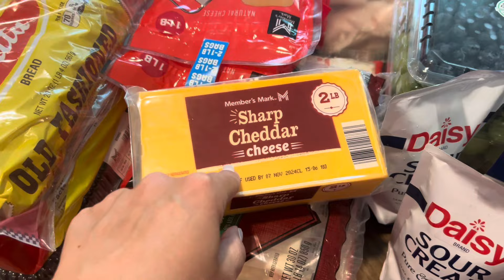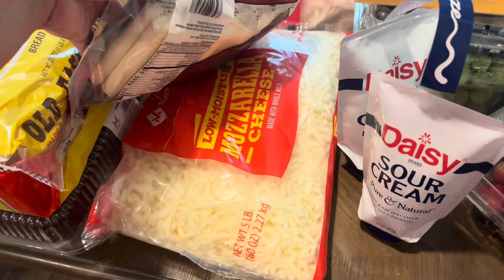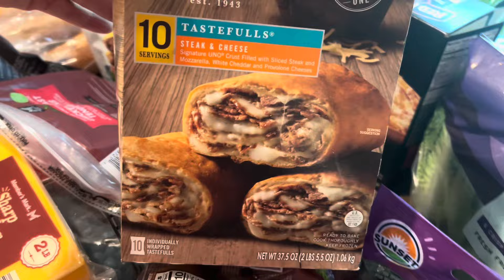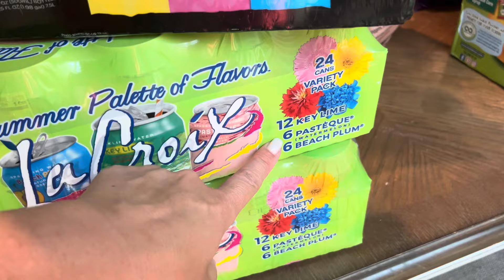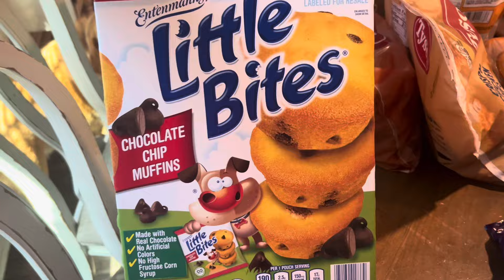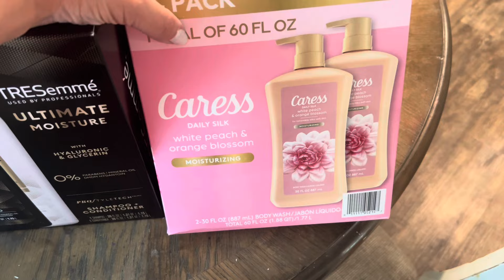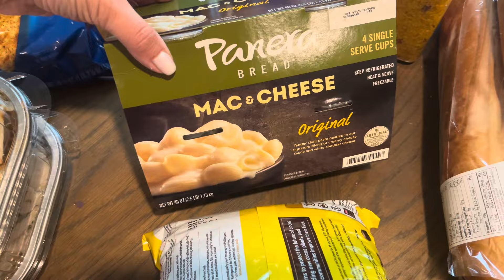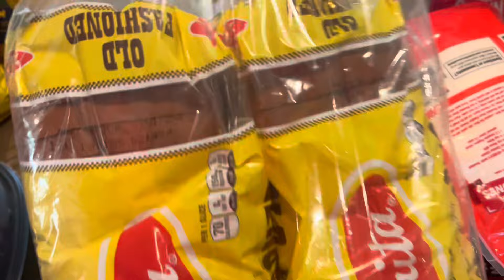MASSIVE SAMS CLUB HAUL | These kids eat EVERYTHING!!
Sam’s club, huge grocery haul, massive Sam’s club haul

✨Hi there!  My name is Brittany, and I’m a wife and mother to 3 beautiful children (plus 2 perfect labradors). Here on my Channel I love Sharing all things Homemaking.

Today, we are doing all the motherhood things!  I hope you enjoy!